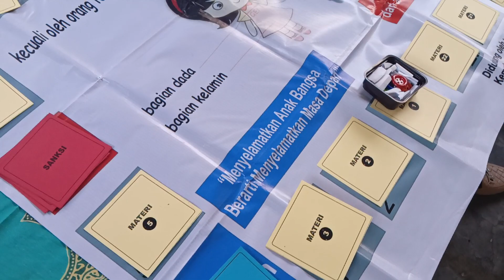"SIMULASI GN-AKSA" KADER PADUKUHAN JOMBOR KIDUL KELURAHAN SINDUADI KECAMATAN MLATI SLEMAN